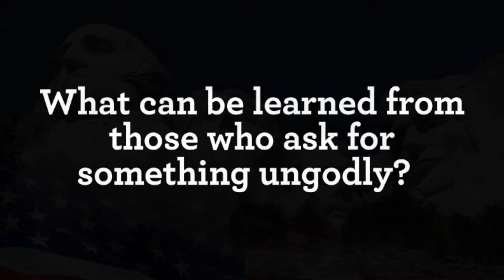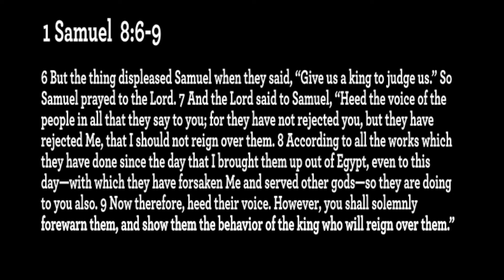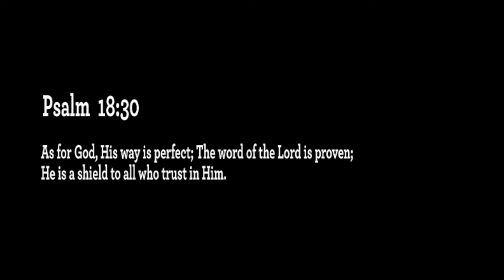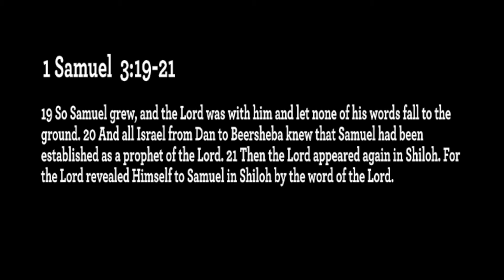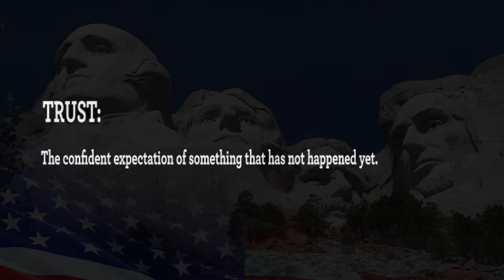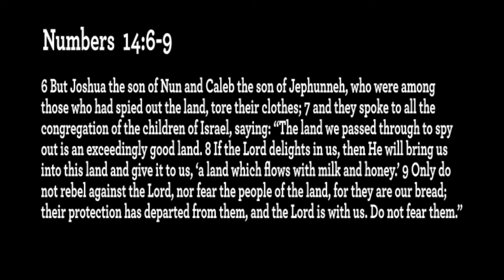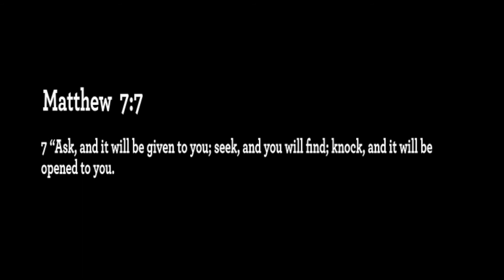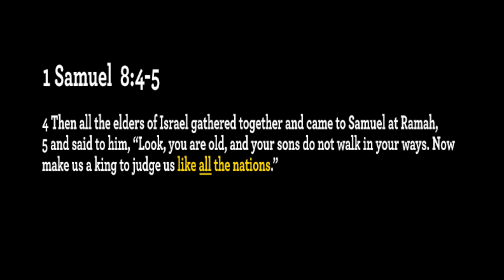Asking For Trouble - Cherry Sink COC 7/3/22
Cherry Sink Church Of Christ, Trenton Florida - Sunday message July 3, 2022.
John Zellner preaching.